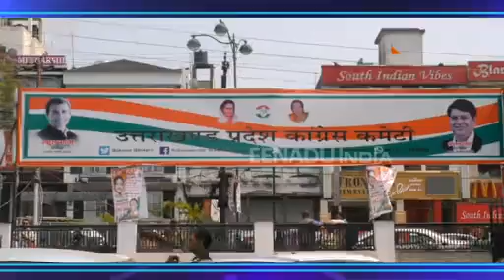देहरादून: पीएम और शाह की मेहनत पर पानी फेर गया त्रिवेंद्र-उत्तरा विवाद